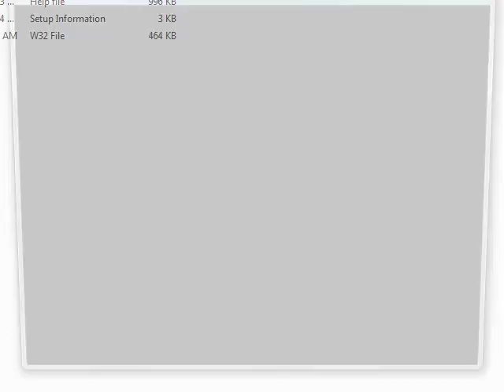Spy Fox Dry Cereal UK dub without slow machine mode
Now this dub is a little more tolerable.

Want to know how I did it? Just add the line ForceMachineSpeed=Fast under the game's heading in hegames.ini or scummvm.ini.